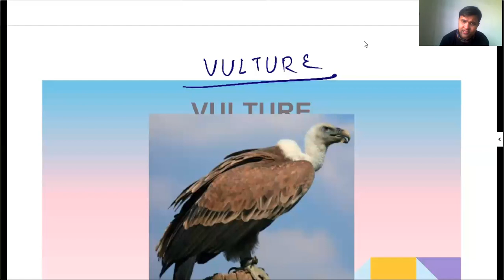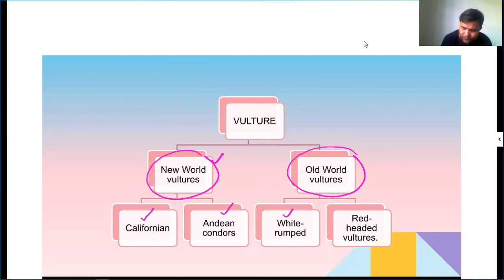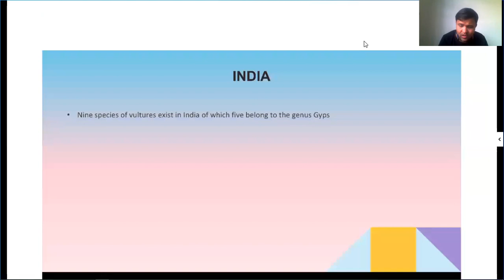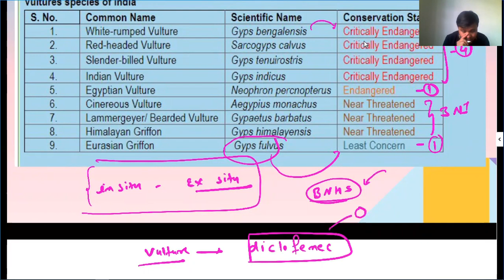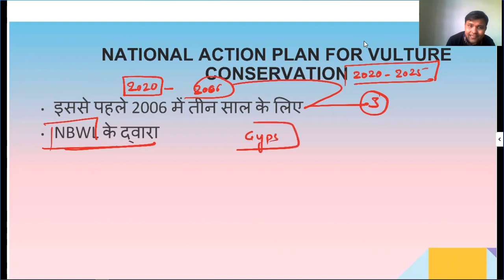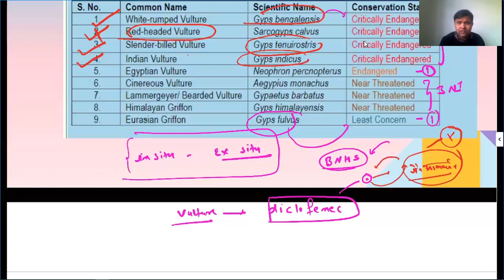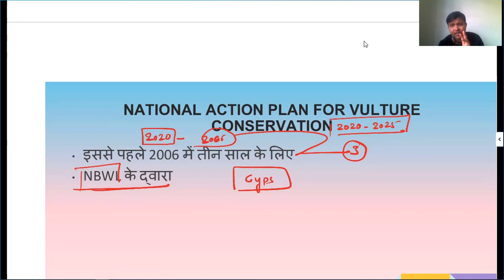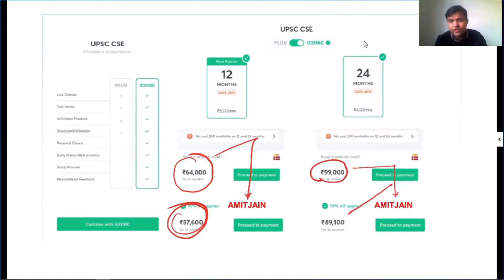L4: Vulture | Species Recovery Programme | UPSC CSE/IAS Prelims 2021/22 | Amit Jain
This is the latest video in the "Species Recovery Programme" series by Amit Jain discussing the topic on "Vulture". Students are requested to watch the entire session for better understanding.

Amit Jain and more top educators are teaching live on Unacademy.

Unacademy Subscription Benefits:

1. Learn from your favorite teacher
2. Dedicated DOUBT sessions
3. One Subscription, Unlimited Access
4. Real-time interaction with Teachers
5. You can ask doubts in a live class
6. Limited students
7. Download the videos & watch offline